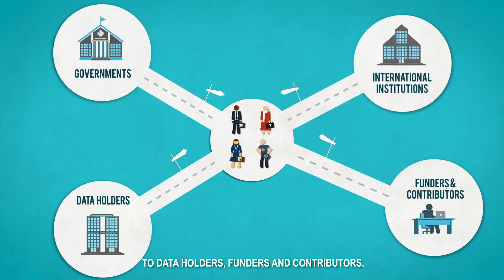AIDA, Data as a Service (DaaS) Platform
Leveraging big data and artificial intelligence to build a secured marketplace for development actors to access relevant insights in real-time for social value and economic development – powered and developed by Dalberg Data Insights.